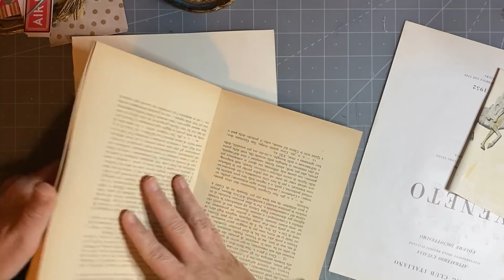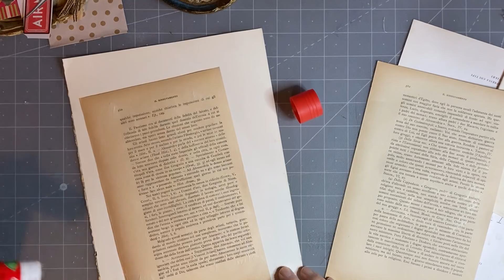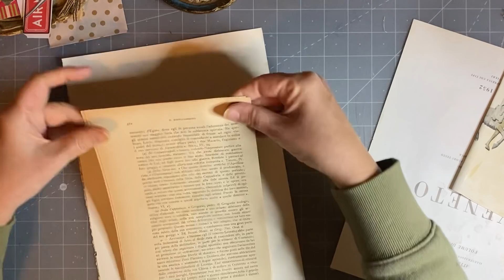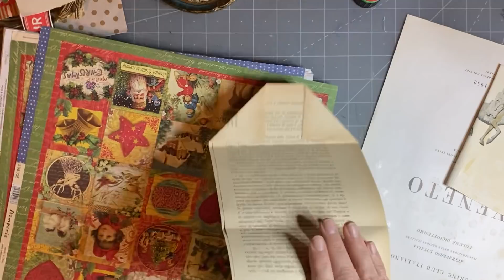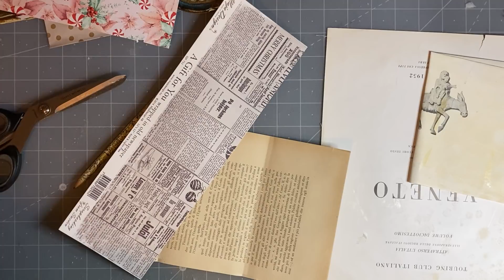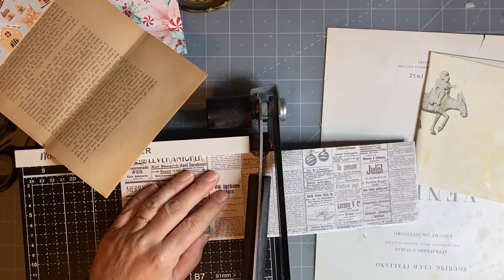Christmas junk journal Christmas trifold pocket notepad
Today I'm revisiting an old project that I had forgotten about, a Christmas trifold pocket notepad made with book pages

Please note the journal and kits sold.

My Christmas digis:

Journal pages Ephemera kit 2
Fussy cutting
Background kit